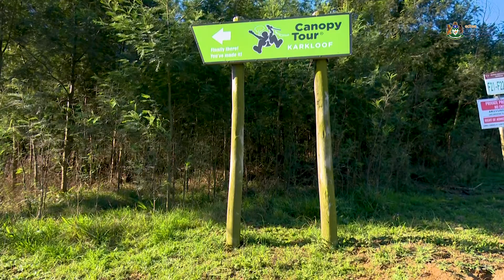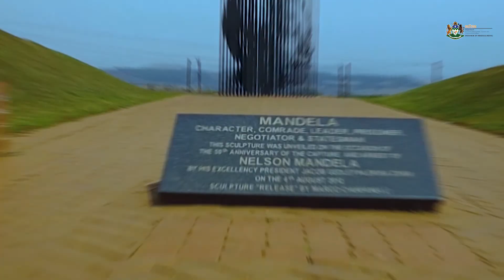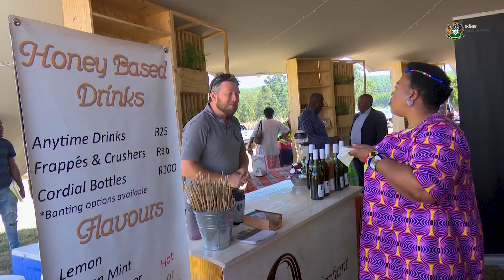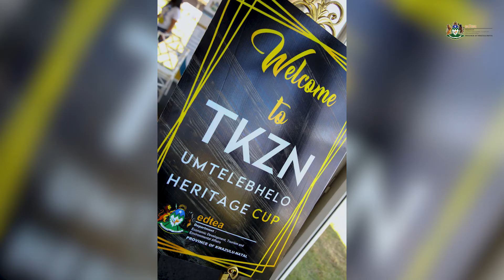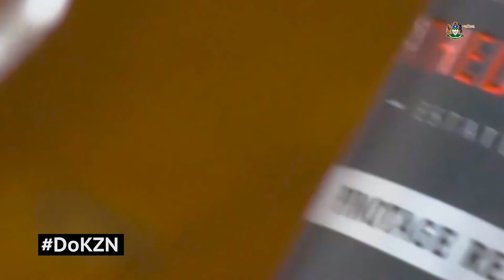KZN EDTEA Tourism Day Promo